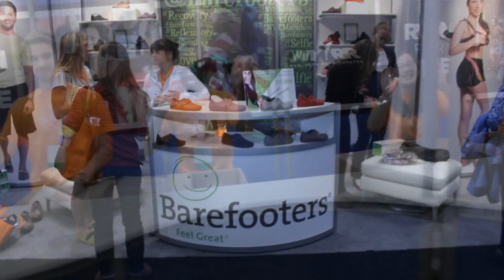NYC Marathon Expo Buzz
Feel the excitement as runners discover Barefooters at the NYC marathon expo.